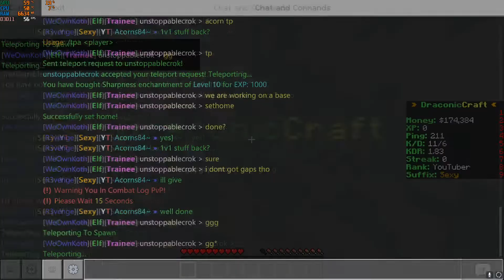Richest Player In Factions -Minecraft Factions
Video Up Everyday at

8pm BST

3pm EST (8am)

12pm PST

What is Factions?

Factions is a team based survival mode game type for Minecraft. A faction is a a group of members who have banded together into a team, which allows them to work together on faction owned land to create a base or conspire against other factions for raids.

ip: DraconicCraft.tk
Port: 19132